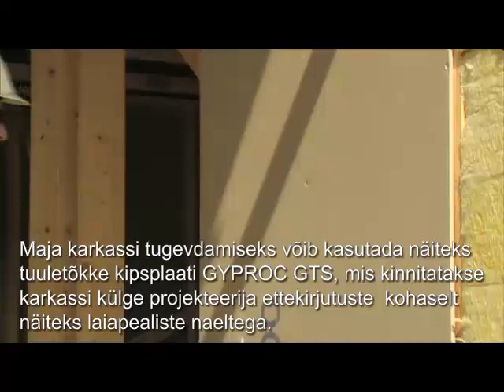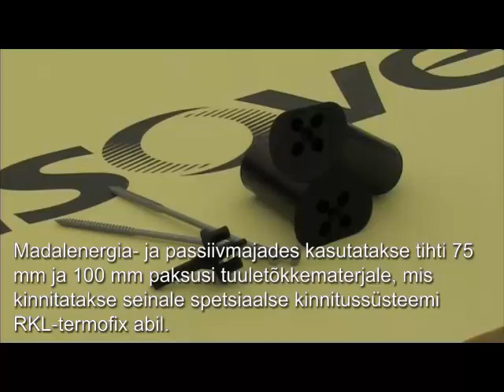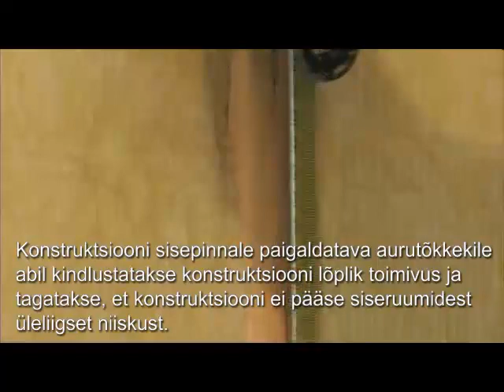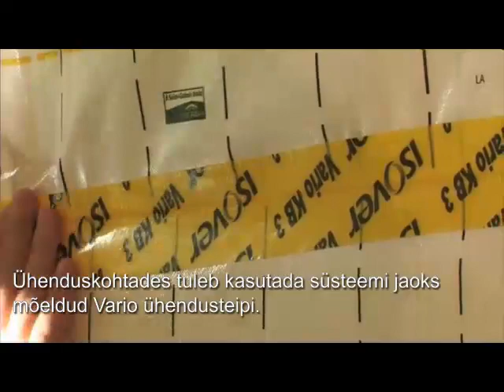ISOVER toodetega välisseina ehitamine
Tuuletõkke/RKL31 FACADE, põhisoojustuse/KL33, veeaurutõkke/VARIO paigaldamine